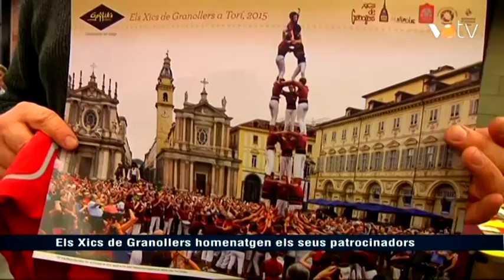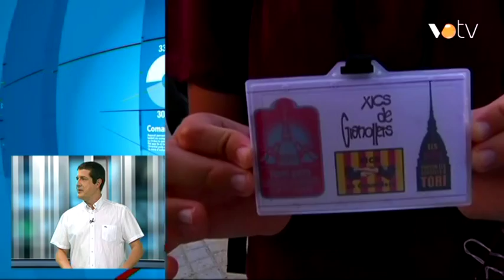VOTV - L'entrevista, Xavier Àlvarez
Pere Puig entrevista a Xavier Àlvarez, president dels Xics de Granollers.